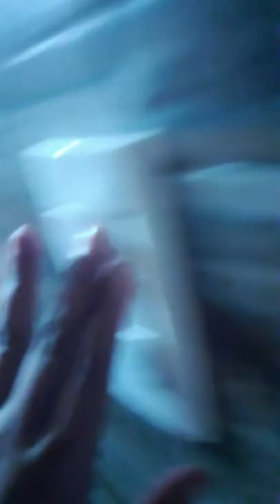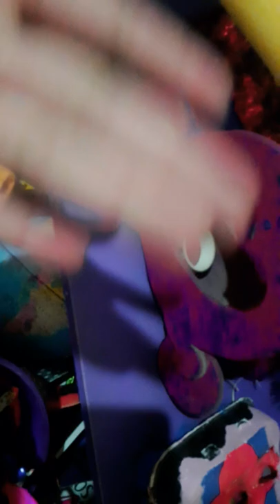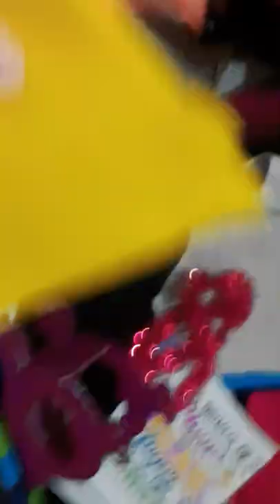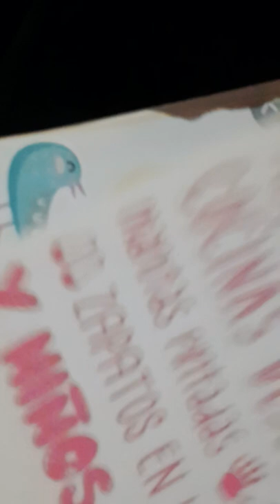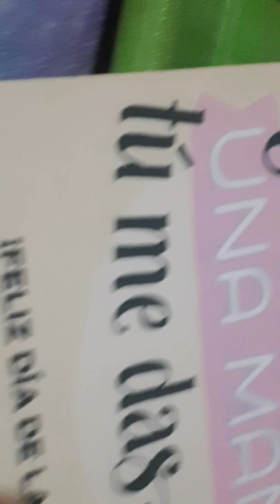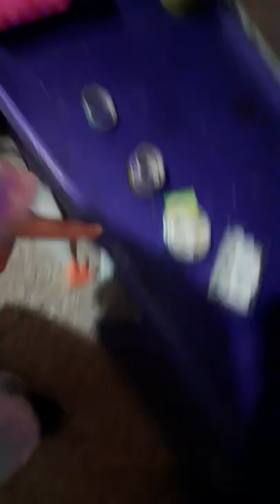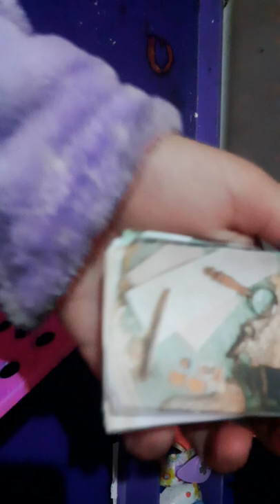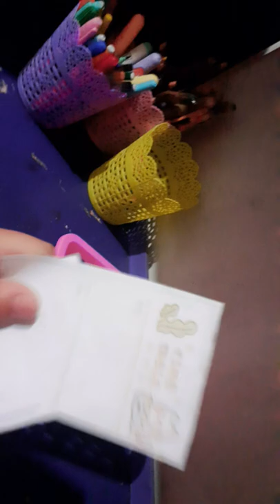ordenando mi escritorio(por que estoy aburrida)